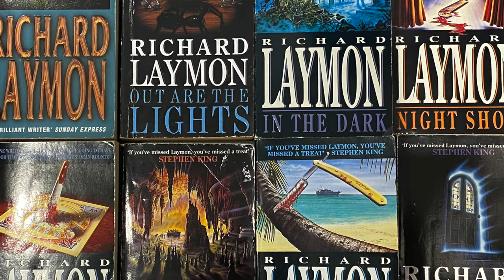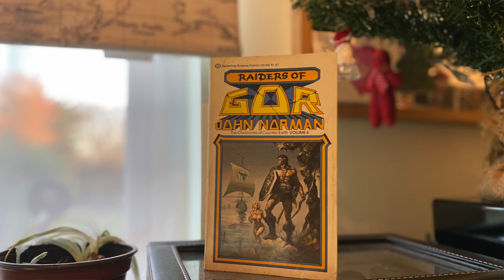Richard Laymon is awful and you should all be ashamed of yourselves..(o)(o)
Huge thanks to Juan @PlaguedByVisions for his help with the thumbnail